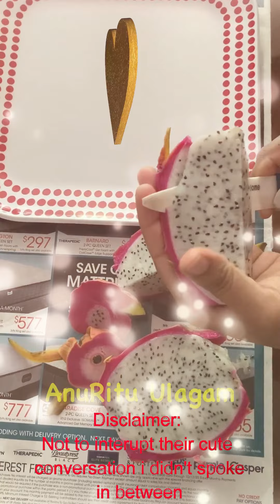Priceless Cute reaction & excited in seeing Dragon Fruit for the first time|ARU-Tamil Twins in USA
Hello Friends,
Welcome to AnuRitu Ulagam, We are sweet little twins from USA, basically from Tamilnadu, we post videos like travel vlogs, celebrations, our school life in USA, life style in USA, dance videos et... and other useful and entertaining contents...do subscribe, like, share our videos and shorts and encourage us.
With Loads of Love from Anu Ritu & Family.